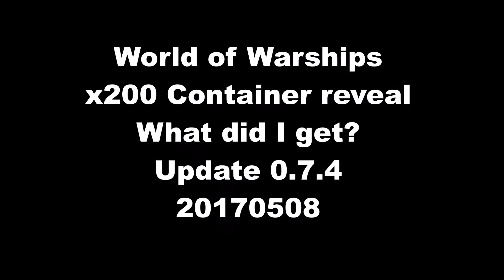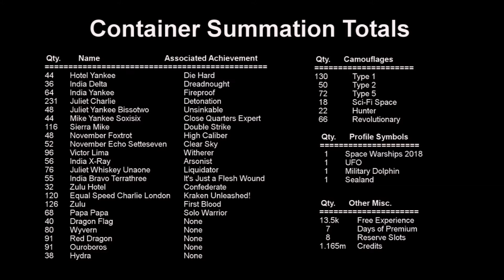World of Warships - 200 containers - 🤩😵🤪🤑What did I get?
This video shows 200 containers being opened, and has been made for comparisons, for other World of Warships (WoWS) players to use in their containers returns.  This should help WoWS players see the averages in container rewards. Some of the containers are purchased premiums, however most have been earned by missions for the past few months.

UPDATE: There is a summation list (33:04) at the end of the video

Update 0.7.4

Music
World of Warships Action stations soundtrack